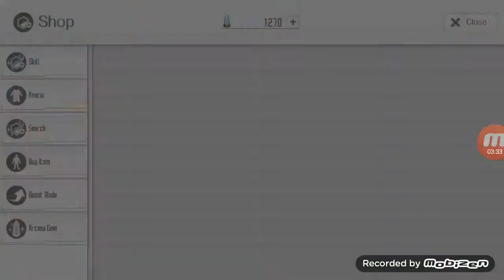5th try Free 11x Gacha Orders Every Day (Holiday Event)